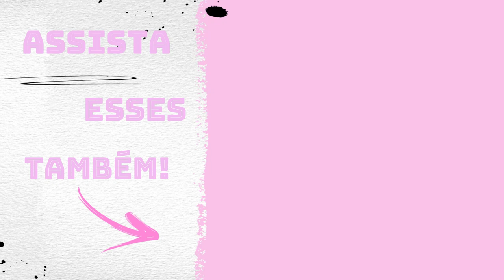Fazia muita entrega nesse lugar!!!Teremos novidades no canal!!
Olá pessoal tudo bem com vocês? Hoje eu estou passando em araraquara espero que vocês gostem...forte abraço da Jaque  e até o próximo vídeo!